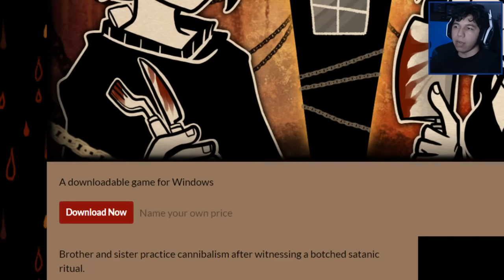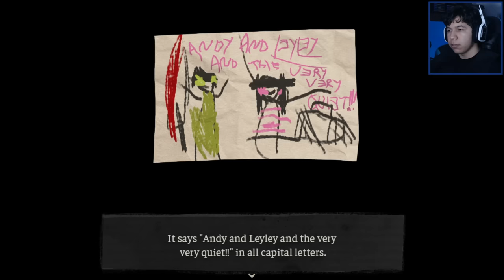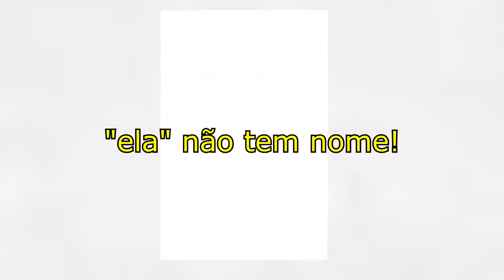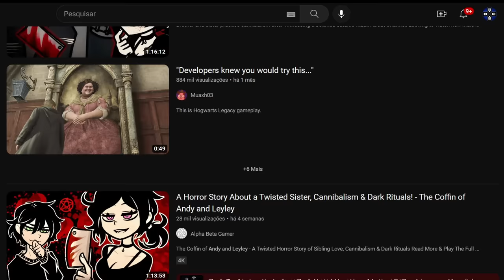sua irmã decidiu almoçar o vizinho - the coffin of Andy and Leyley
dois irmãos coringando